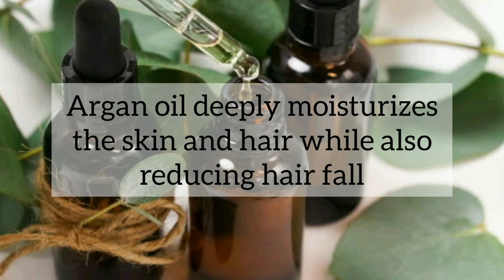Amazing beauty benefits of argan oil ⚡